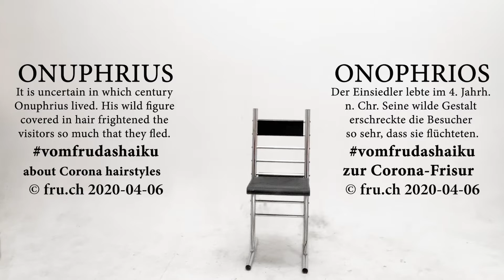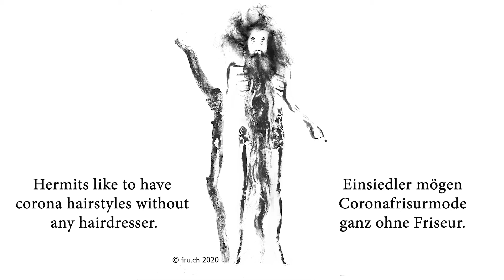onuphrius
It is uncertain in which century Onuphrius lived. His wild figure covered in hair frightened the visitors so much that they fled. He had, so to say, a very original hairstyle to keep the social distance. Look at how you can do a hairstyle like that yourself. ;-)